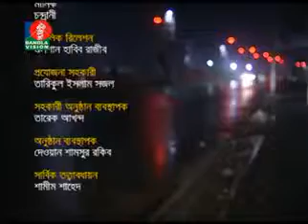Rat Birate Syed Iqbal with Sahed 2011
২০১১তে বাংলা ভিশন এর জনপ্রিয়  অনুষ্ঠান ‘রাত বিরাতে’ এর উপস্থাপক ছিলেন গায়ক শাহেদ। রাত বিরাতে ঢাকা শহরে তিনি তার অতিথির স্মৃতিবিজড়িত স্থান গুলোত নিয়ে ঘুরে বেড়াতেন আর চলতো কথোপথন। শিল্পী-লেখক সৈয়দ ইকবাল ও তার অতিথি ছিলেন একবার।তারা ঘুরে বেড়িয়েছেন ৩২ নং বঙ্গবন্ধুর বাড়ির সামনে,গ্রীন রোড স্টাফ কোয়াটার এক সময় আবদুল্লাহ আবু সায়ীদ যেখানে থাকতেন,সেন্ট্রাল রোড যোনে এনামুল হক নির্ঝরের গ্যালারী ‘যোজন’ ছিলো এবং ৩৫ তোপখানা রোড যেখানে বিটপী এডভার্টাইজিং অফিস ছিলো।